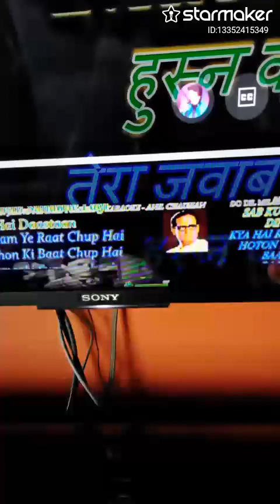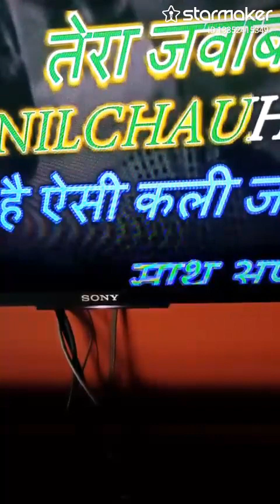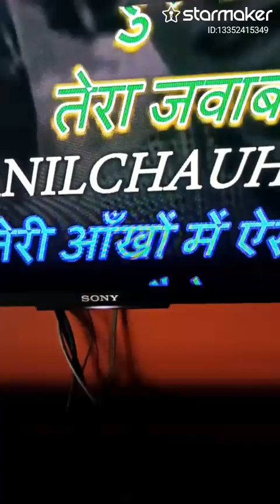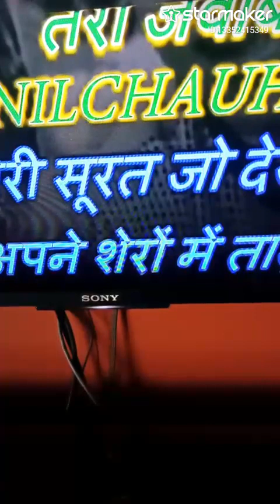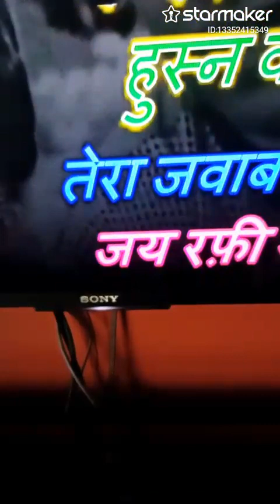song Husn wale tera jawaab nahi #